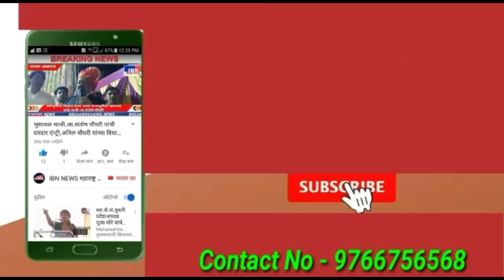भुसावळ-DYSP वाघचौरे साहेबांना भुसावळकर कधीही विसरणार नाही,मा.जितेंन्द्र सपकाळे(अध्यक्ष कोळी महासंघ)